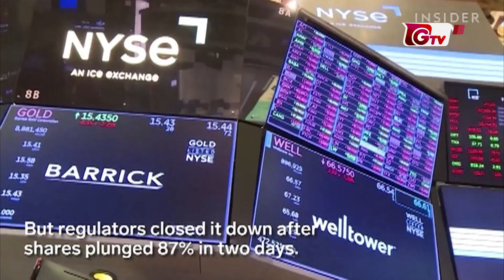যুক্তরাষ্ট্রের ঘটনা থেকে শিক্ষা নেয়ার পরামর্শ অর্থনীতিবিদদের | USA | BdBank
যুক্তরাষ্ট্রের ঘটনা থেকে শিক্ষা নেয়ার পরামর্শ অর্থনীতিবিদদের | USA | BdBank | 24March2023